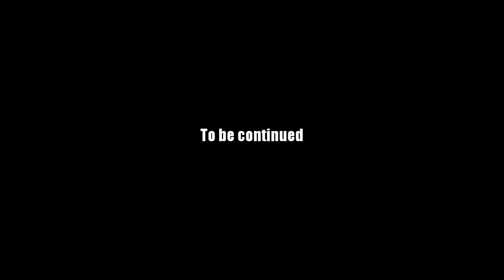AQ Worlds "Bat-bones in Darkovia Graveyard" (Quest)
Quest:Bat-bones in Darkovia Graveyard

NPCs:Aria

Monster List:Albino Bat

Turn in:Bat-bone Casserole x5

Equipment Won:None